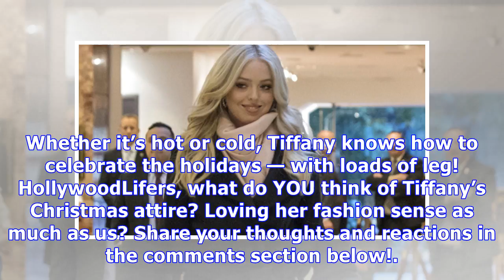Tiffany Trump Flaunts Long Legs During Visit To Donald Trump’s Mar-a-Lago Estate — Pics